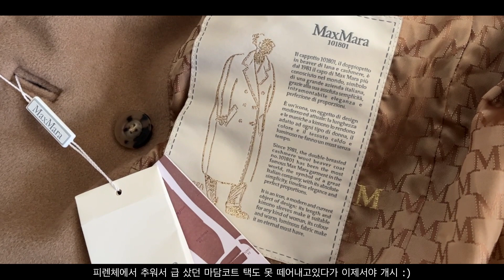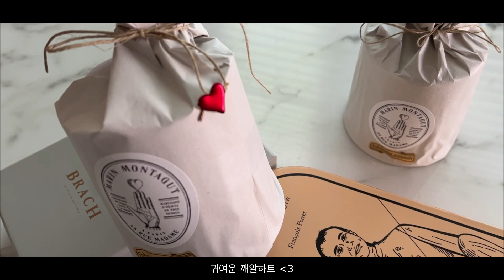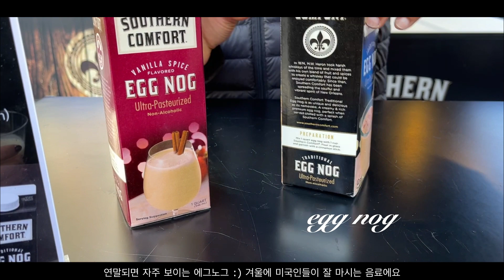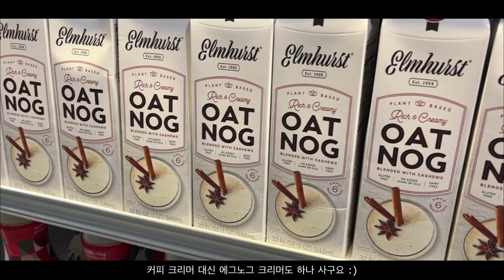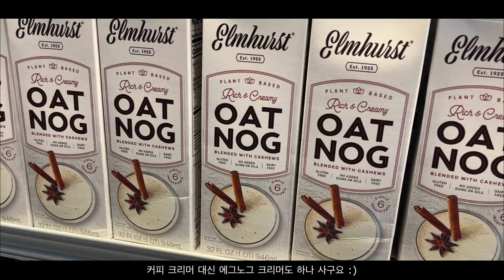🤎크리스마스마켓 💫발레공연 🩰 아사도 바베큐🍖홈디너 랍스터#요리 🦞트레이더조 크리스마스 아이템🛍️브이로그마스